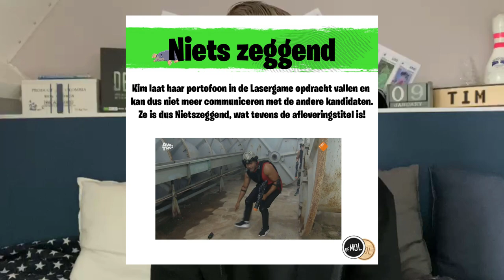Dit MOET(D) de Mol WEL zijn!! | Wie Is De Mol? Journaal (Aflevering 3 Hints)